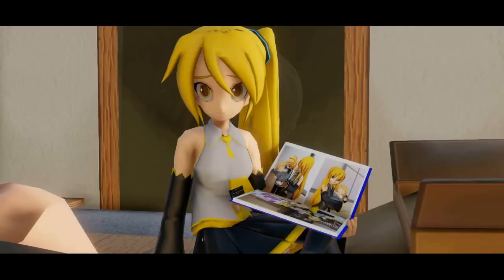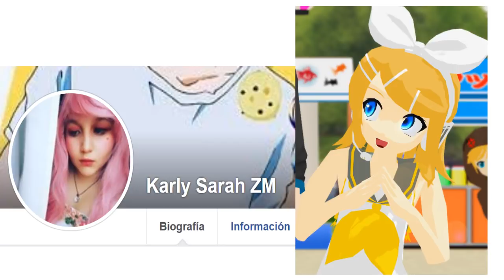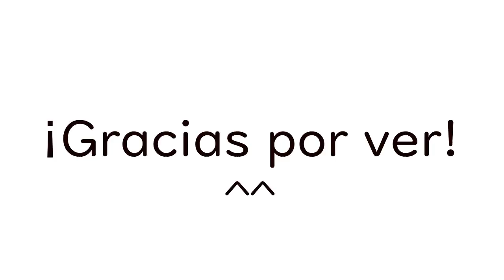Vocaloid Gakuen! | T1 Episodio 19 | Doblaje Español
¡Hola! ¿Qué tal están?

Bueno, después de meses por fin se concretado el capitulo especial con voces. Antes que nada quiero agradecer a cada una de las personas que me enviaron sus audiciones. Me hubiera gustado darles la oportunidad a todos de participar, pero bueno, resultaría imposible o difícil incluir a tantas personas xD ¡Muchas gracias a todos ustedes!

De alguna manera quiero agradecer a cada uno de los chicos que prestaron su voz para este capitulo. Sobre todo la paciencia que tuvieron algunos al regrabar varias veces xD !Todos son muy talentosos! !Por favor síganlos en sus redes!

Freerin (Kaiko)

Eddie Sempai (Ted)

Y bueno, el capitulo 21 aun sigue en proceso. Algunos ya sabran que he estado pasando por algunos problemitas, pero en cuanto las cosas mejoren continuare animando el capitulo 21.

Sin mas, nos vemos pronto.